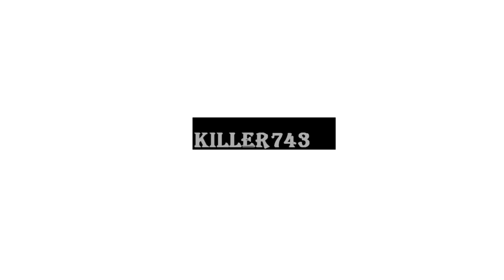NOOB PLAYS BLOODBORNE!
Just like darksouls. Im garbage haha.

I always try to upload 2-3 times a week!

My PC Specs:
*GTX 1070
*16GB Ram
*I7 Processor 7700K

Steam: [SHDW]Killer743